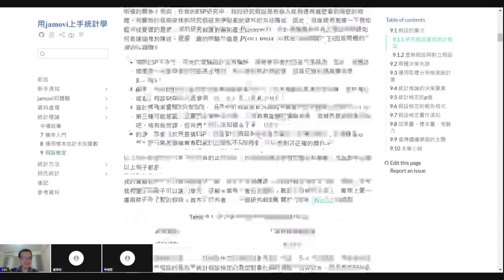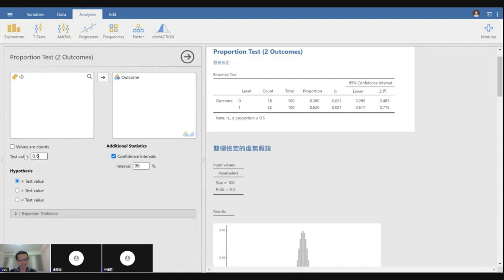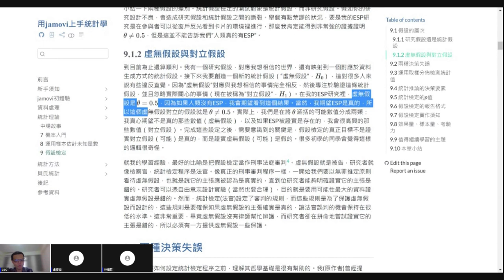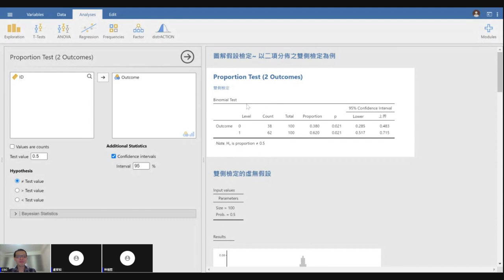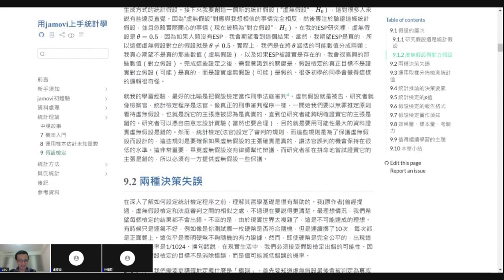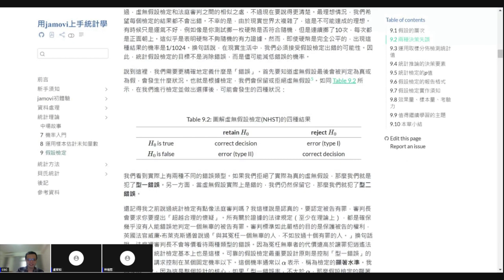[錄影]用jamovi上手統計學 ~ 9 假設檢定 part 2